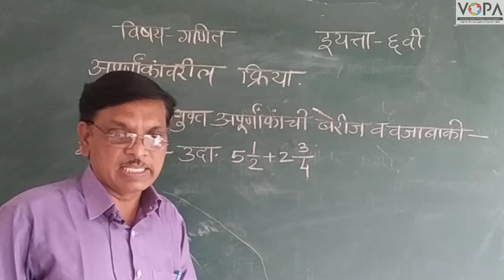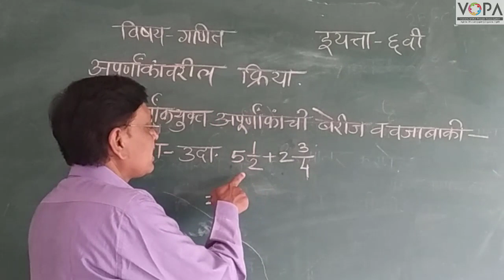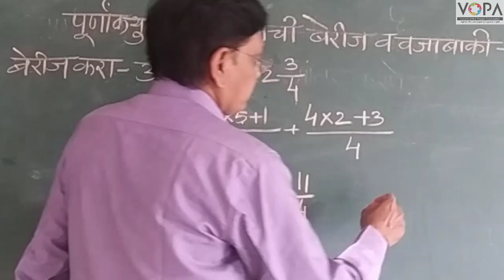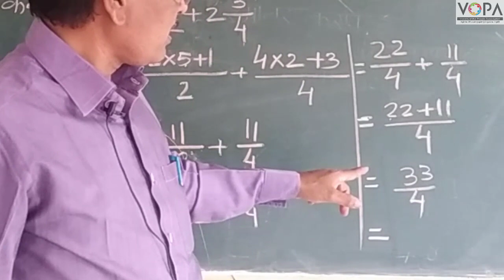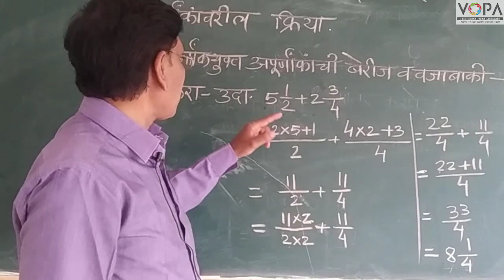इयत्ता ६ वी | गणित | पूर्णांकयुक्त अपूर्णांकाची बेरीज | व्हीस्कुल